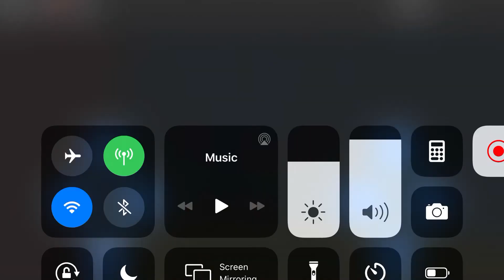Sonic simulator testing my new game/update